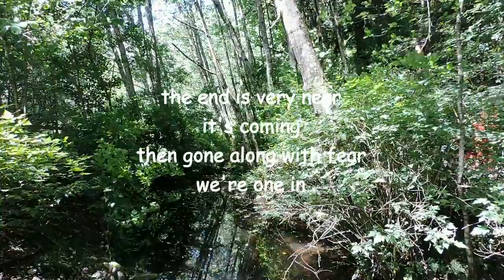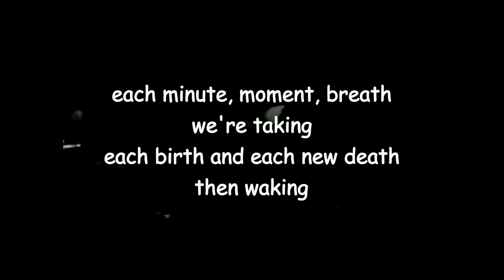falling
New version of 2007 poem by Lawrence Hearn, modernmaster of mystic verse, at BCPOETRY.CA